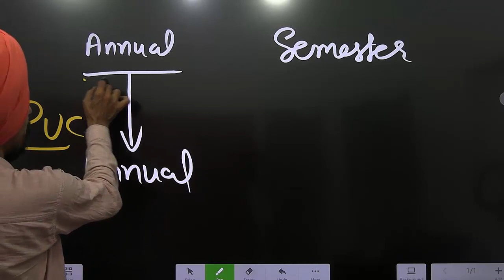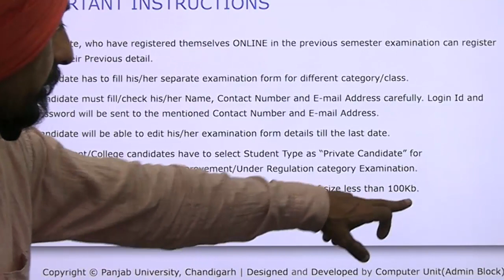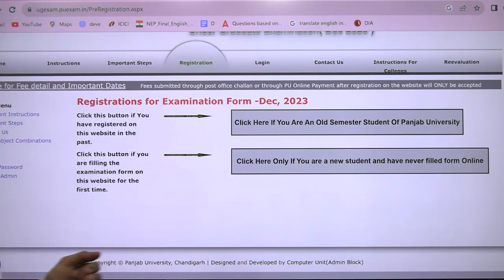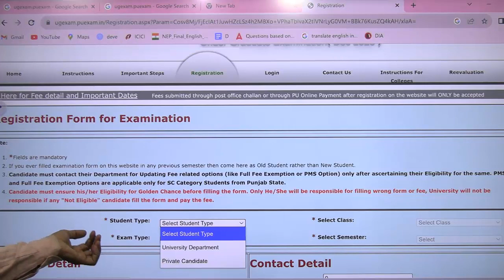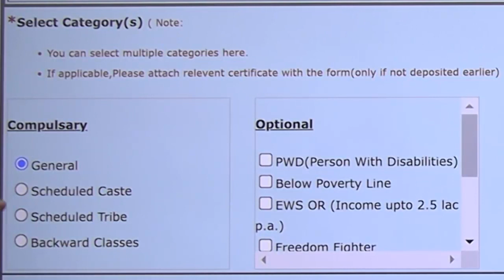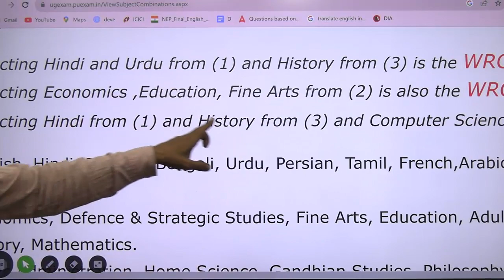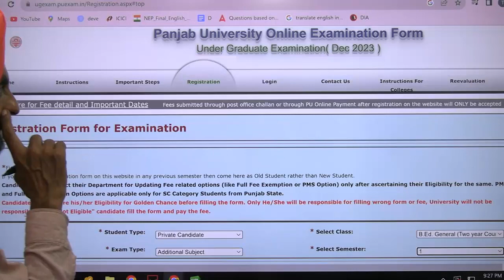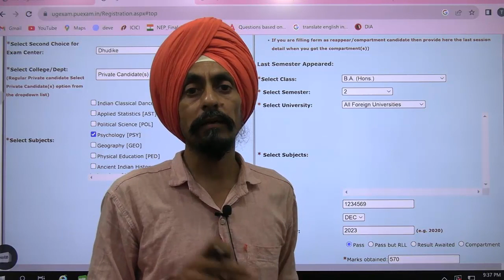Punjab University Additional Paper BA & B ED , Improvement, Reappear, Full subjects, Deficient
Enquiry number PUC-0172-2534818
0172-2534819; 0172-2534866 Learn to Actualize= 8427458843